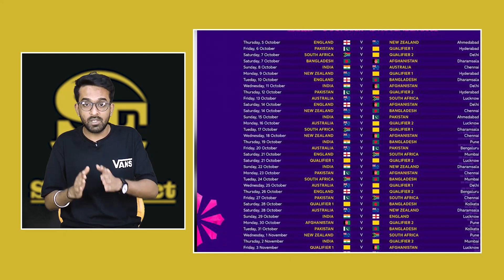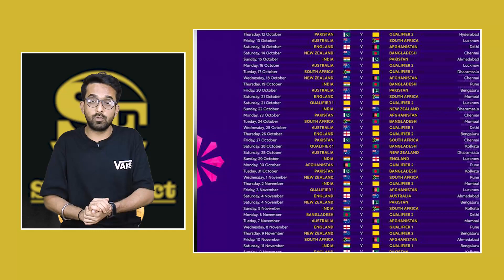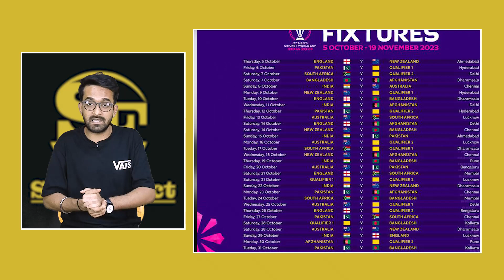5 Team खेलेंगी World Cup Semi-Final, India हो हरा देगा Pakistan! | Sports Fact News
5 Team खेलेंगी World Cup Semi-Final, India हो हरा देगा Pakistan! | Sports Fact News

Anchor: Divyanshu Jaiswal
Editor:  Raj pal